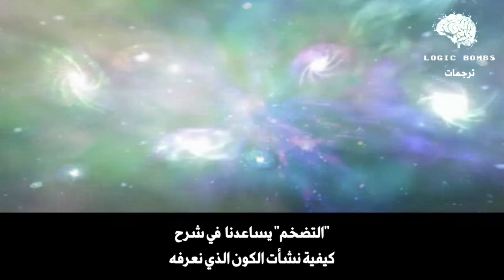(02) Through the Wormhole | Cosmic Dice - رمية نرد كونية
Through the Wormhole

من اقوى البرامج العملية و التي يتحدث فيها الأسطورة (مورجان فريمان) مع مجموعة من اشهر العلماء على  كوكب الأرض للحديث عن النظريات التي يعملون عليها و الألغاز التي يحاولون حلها و كيف سوف تكون عدة مواضيع وخصوصاً  الفلسفة الكونية و ما يصاحبها من تكنولوجيا سوف تؤثر على تفكير و طريقة حياة البشر مستقبلاً